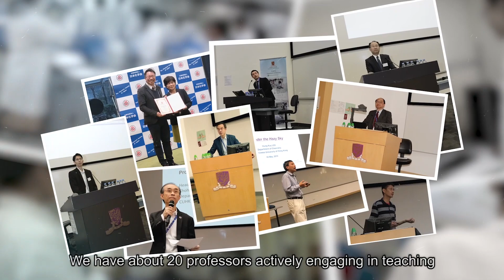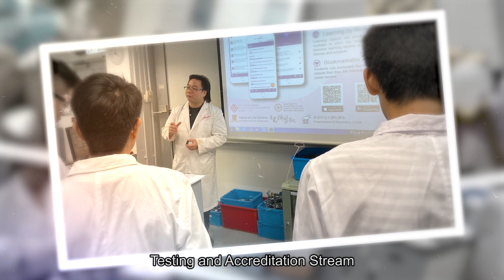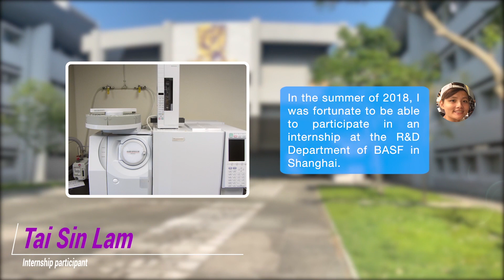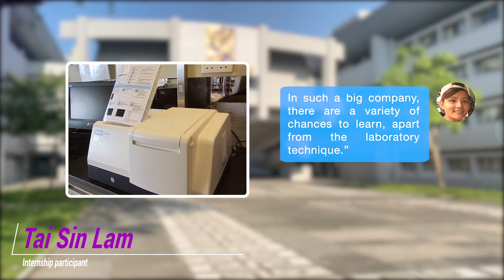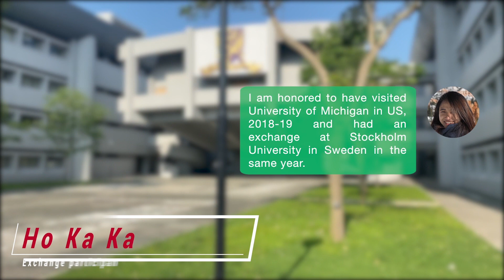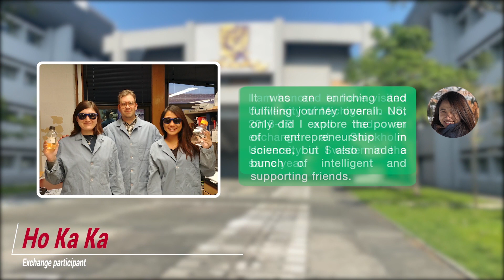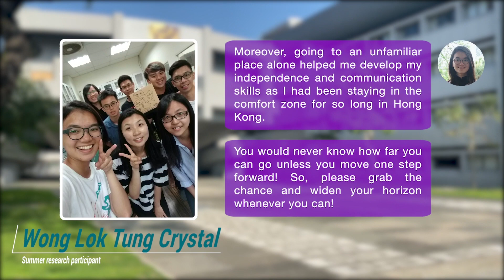[CUHK Science] B.Sc. in Chemistry (English Version)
The Department of Chemistry provides solid training in the traditional four areas, namely, organic, inorganic, analytical and physical chemistry. Besides, cross-disciplinary courses which focus more on practical aspects such as forensic science, food testing, environmental analysis and pharmaceutical chemistry are available. In the final year, students need to choose between problem-based learning and undergraduate thesis as a capstone project.